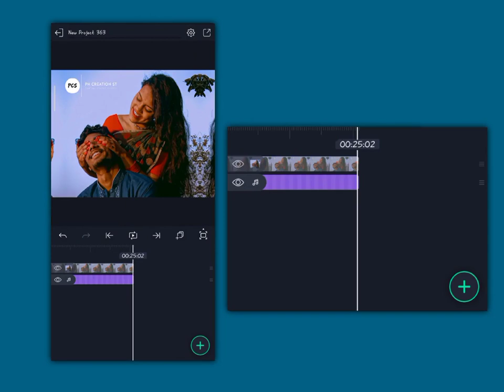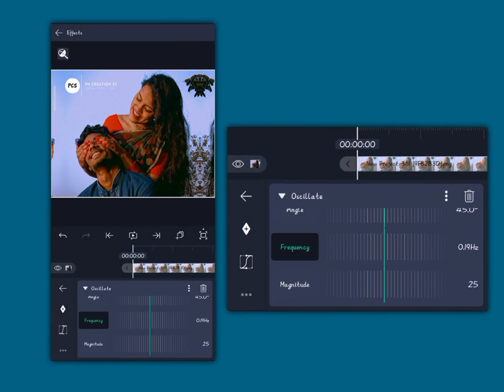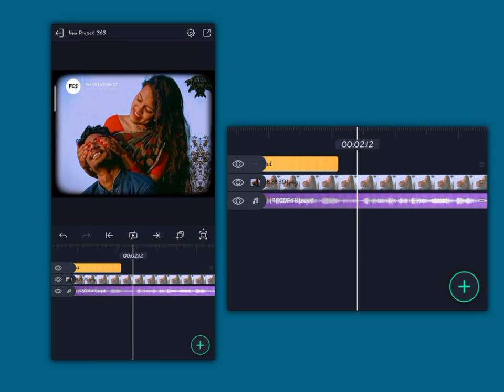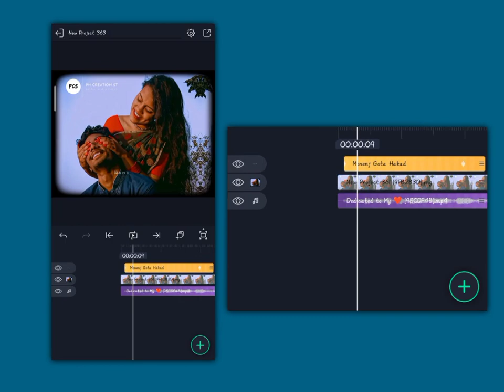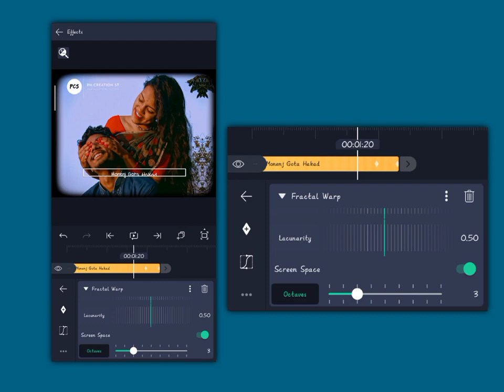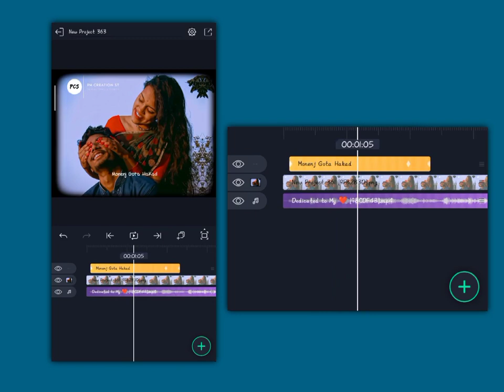VIGNETTE + TEXT TRANSFORM IN ALIGHT MOTION | HOW TO MAKE SHADOW IN ALIGHT MOTION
APP-Alight Motion

SOUND CREDIT - NCS